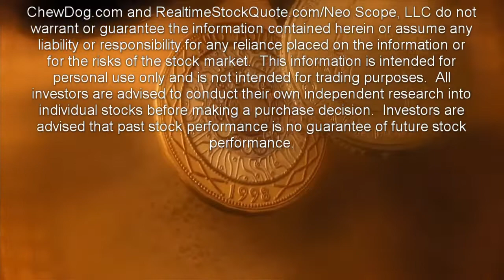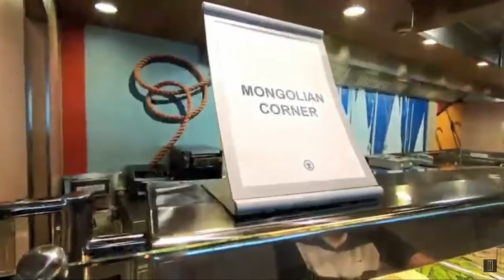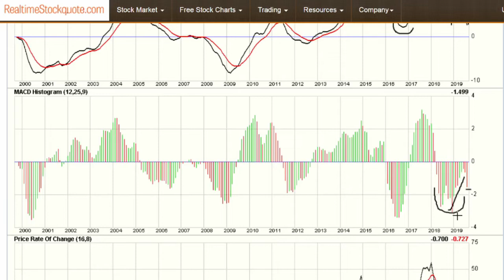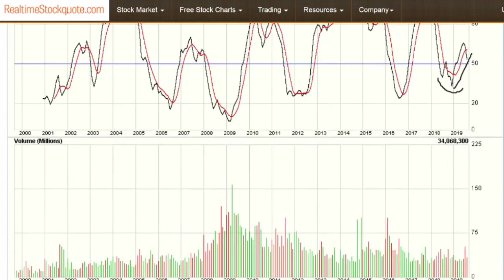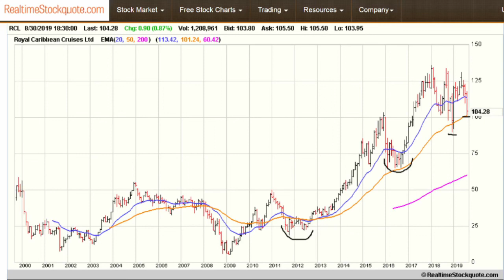IS Royal Caribbean Cruises Ltd A Buy?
It has been about a month since the last earnings report for Royal Caribbean Cruises, and shares have lost nearly 10% in that time.  This performance has severely underperformed the S&P 500.
Will this negative trend continue, or is Royal Caribbean due for a breakout?

Royal Caribbean did report impressive second-quarter 2019 results, wherein earnings and revenues surpassed Consensus Estimates. Notably, its top and bottom lines outpaced the consensus mark for the third straight quarter.  Adjusted earnings of $2.54 per share surpassed Consensus Estimate of $2.45 and also increased 11.9% year over year, due to higher revenues.
Total revenues were over $2.8 billion, also outpacing the consensus mark and increased 20.1% from the year-ago quarter number.  This upside can be attributed to higher passenger ticket as well as onboard and other revenues.

Passenger ticket revenues improved 20.6, and onboard and other revenues increased 18.6%.  On a constant-currency basis, net yields rose 9.5% year over year.  The improvement was driven by growing demand for core products and onboard activities.  The only negative appears to be travel restrictions to Cuba.

Although expenses continue to increase, even here there was good news as the Net cruise costs, which excludes fuel, rose 8.9% on a constant-currency basis, this was better than the 10% increase management expected.

For the full year of 2019, Royal Caribbean projects earnings of $9.55-$9.65 per share for compared with $9.65-$9.85 previously estimated. The Consensus Estimate for current-year earnings is $9.65 per share, so this is in-line.  Overall, in-line returns are expected, so nothing extraordinary!!  But it does seem that the share price has not performed.